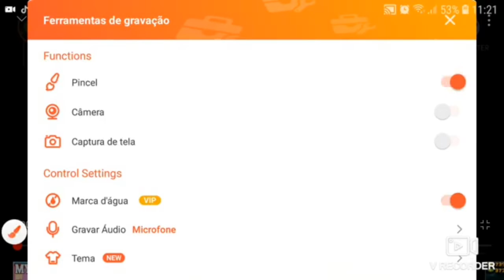Klasky Csupo (Widescreen) Gets Everything Add Round 41